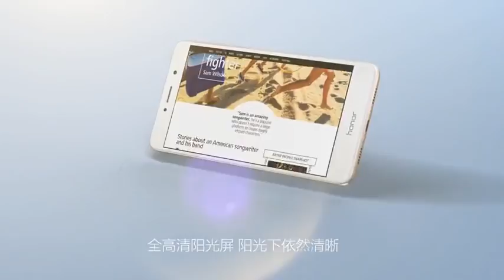Huawei Honor 6X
Honor 6X Smartphone (5,5 Zoll (14 cm) Touch-Display, 32 GB interner Speicher, Android 6.0) gold;grau,silber
Honor

Honor 6 Plus Smartphone (5,5 Zoll (14 cm) Touch-Display, 32 GB Speicher, Android 4.4) schwarz
Honor

[2 Stück]Huawei Honor 6x Schutzfolie, Sparin Abgerundete Kanten -Hartglas schutzfolie Huawei Honor 6X,mit [9H Härte] [Kristall-klar] [kratzresistent] [Bläschenfrei für Installation]
Sparin

Dual  Kamera mit 12 MP+2 MP Frontkamera für beste Bildqualität u.a. mit Unschärfe-Modus
8 MP Rückkamera für perfekte Selfie-Bilder und Video-Aufnahmen
Power-Akku mit 3340 mHa sorgt für 2 Tage Laufzeit
Kirin 665 Octa-Core Processor mit 3 GB Arbeitsspeicher
32 GB interner Speicher (erweiterbar auf 128 GB per micro SD Karte)